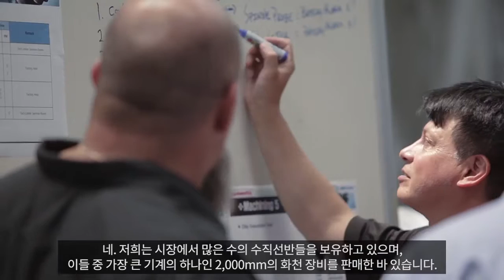Hwacheon Global_Henry LIere from SELWAY_KOR_HD_201503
Global Hwacheon Interview Mr. Llere